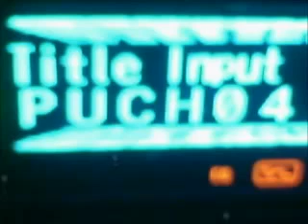Pucho DJ - SESSION New Garamond Live 2008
TrackList: 1,Uninvited (Club Mix)-Freemasons. 2,Every Time You Need Me-Fragma Feat. Maria Rubia. 3,Toca's Miracle (Original Mix)-Fragma Feat. Maria Rubia. 4,Toca's Last Night (Vocal Bootleg 2008)-Fragma Vs P Diddy. 5,Silence (NVG Vs Thomas Gold Remix)-Delerium Feat Sarah Mclahlan. 6,Beachball (Original Mix)-Nalin & Kane. 7,Cry For You (Radio Extended)-September. 8,Touch My Body (Seamus Haji Remix)-Mariah Carey. 9,American Boy (Soul Seekerz Remix)-Estelle. 10,Love Has Gone 2007 (Fonzerelli Remix)-Dave Armstrong & Redroche feat. H-Boogie. 11,Shine On (Dj Edwards Remix 2008)-R.I.O. 12,Rise Up (Original Extended Mix)-Yves Larock. 13,Voyage Voyage (Extended Mix)-Kate Ryan. 14,Real Things (Original Mix)-Taito Tikaro,J Louis & Ferran feat. Rebeka Brown. 15,This Is Your Life (Tommy Tony & Alfredo Pareja Remix)-Freshness with Alfredo Pareja feat. Zeleste. 16,Burning Inside (Abel The Kid & Raul Ortiz Remix)-Wally Lopez feat. Hadley & Dani-Vi. 17,Sun Rising Up (Original Mix)-Deux. 18,Baila Conmigo-Ricardo Reyna. Toda la musica esta selecionada,grabada y mezclada por PuchoDj. Todos los temas puedes encontrarlos en portales de descarga autorizados. (beatport,Itunes,etc..) Este material esta protegido por los derechos de autor y su uso no me reporta ningun lucro ni beneficio economico alguno.